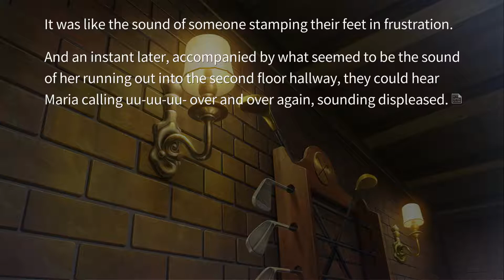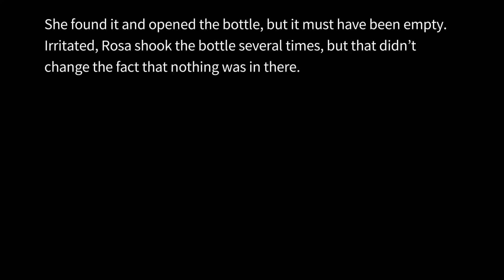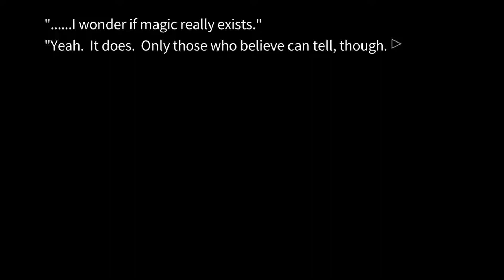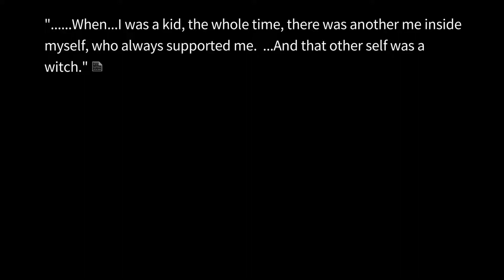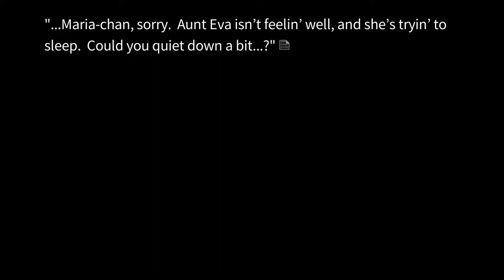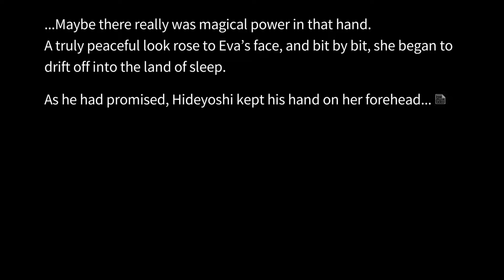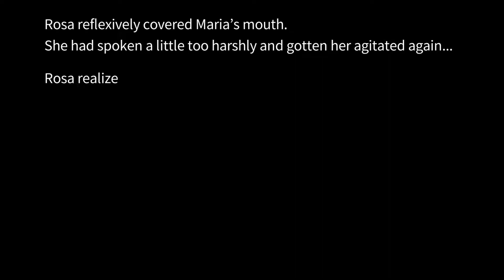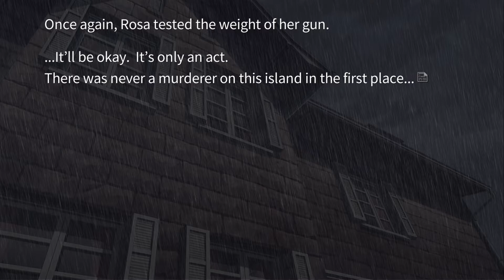[VOICED] Umineko no Naku Koro ni - EP3 #28 - Rosa and Maria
Sadly, there will be no Darkest Dungeon today and thus Umineko will take it's place.
My footage got corrupted and I noticed too late. It will return next week though!

"Damn it, wait Aunt Rosa...!!"

Part 28